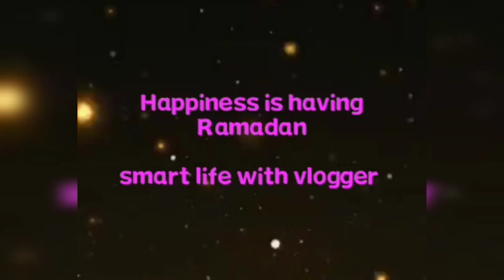Rearranging my masala box and spice organization for Ramzan 2023 || vlog